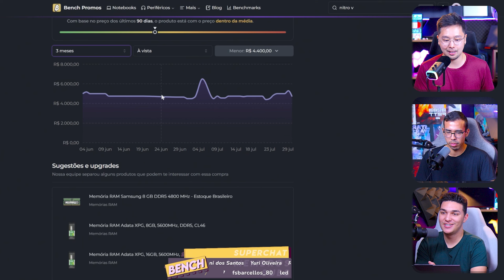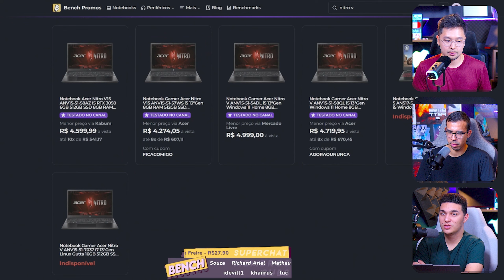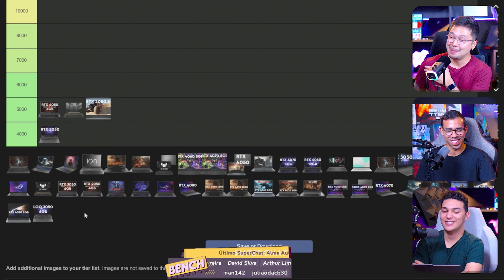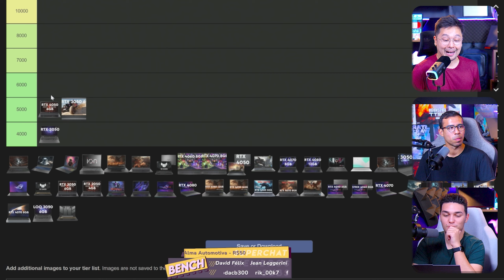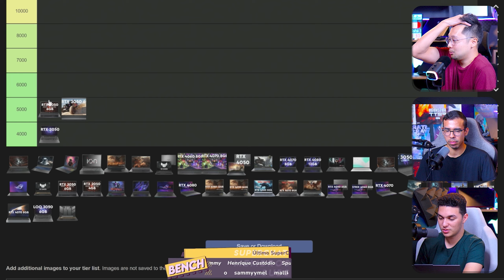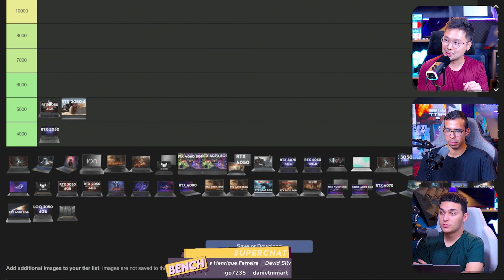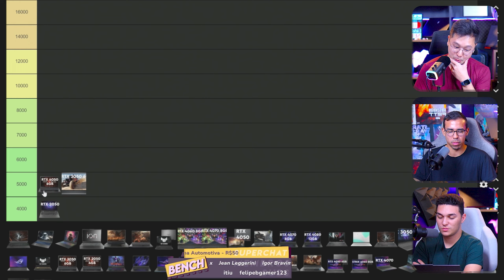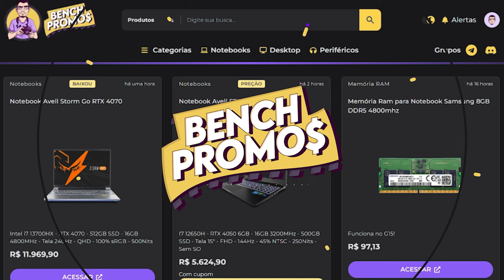Os melhores notebooks gamer até 5 mil reais - 1º Semestre de 2024